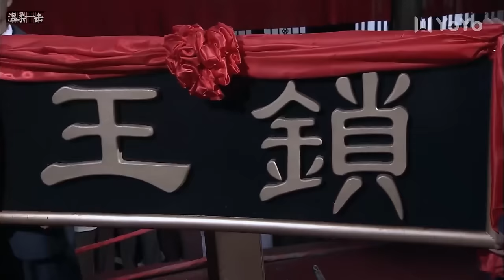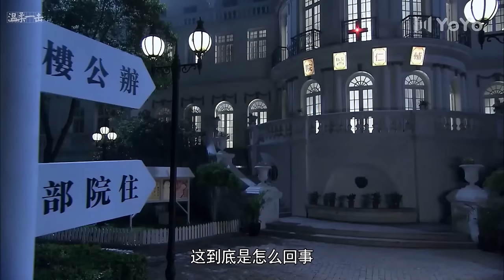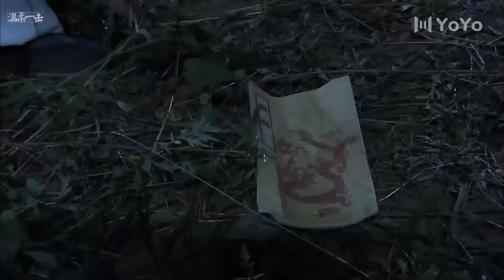電影版！ 日本武士瞧不起小伙子，怎料小夥是功夫高手 ⚔️ 功夫 | Kung Fu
SXZZ          剧名（Drama Name）：【锁侠】